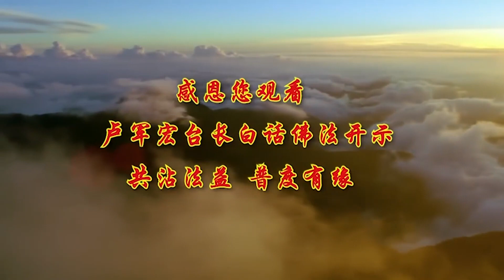2020年4月23日【第三十四集】🔹非有非无的人生🔹卢台长白话佛法 ◙ 广播讲座 ◤内附文字◥ 🌸心灵法门🌸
离一切众生相即为净土，心中就安静了，悲观的人就是心中没有明心见性的果，一个人今天悲观，很难过 想不通，我的孩子 我的单位，我的这个事 我的那个事，他想不通的话，你就是没有明心见性的果，没有果 大家听得懂吗，就是没有想开，你没有真正地放下 你哪有果，有本事你放下了，所以今生闻佛法是有福报的人，也就是说，有福报的人，你在自己心中有一个超越这个世界，也就是有形世界的极乐，这句话怎么讲，你今天如果有福报 你就会想通，这个世界一切都是虚幻的，假的 空的，到最后什么都没有的，你在单位里再怎么样 再怎么样，你终有一天要退休的，就是这个道理，所以要超越这个世界的极乐，也就是说，完全把这个世界上的东西看穿，因为它会变，再不好 过几天变，长一点 下个月，再长一点 明年，总归会变的，再多一点时间 三年 五年，过去命运当中讲，三年五年一定是个大改变 一个运。

极乐国土，实际上就是需要你增加自己的信愿行，极乐国土实际上在你心中，你虽然没去 但是你可以很快乐，很多人为什么一辈子很快乐，自己调节的，你说人能有一辈子快乐吗，不可能的，有一辈子伤心吗，也不可能的，为什么能这样呢，因为他有信，他相信这个事情烦恼会过去，幸福会到来，他有愿力，我愿意改变自己，所以我一定能成功，我在墨尔本法会上讲了，当你想改变自己的这一天开始，实际上你已经在改变当中了，行是什么，好好地去做，不是嘴巴讲的，很多人一辈子说 我要改 我要改，改得了吗，你们说改个毛病多难啊，你们告诉我 你们改个毛病多难。过去要改随地吐痰都很难改，对不对，撇人家眼睛难改吗，要改毛病的，从小一看 到老一半，有的人的脸 真的 笑不出来的，所以为什么我现在教佛法让你们笑了，开开心心能够学得进去啊，就是让你一笑的话，开怀 开心 然后心开放，你就能接受人家的意见了，你让人家痛苦的时候，这个人不会接受你意见的，你看一个人痛苦的时候，你给他任何的意见，他会接受吗，不可能的 他理都不理你的。

人生最大的一件事，要记住了 就是死亡，除了死亡，什么都是小事情，什么都会改变，不要害怕，死了够可怕了吧，那么好 其他事情有什么可怕的，你好好念经就好了，所以修心先要了脱生死 要法喜，因为不会死的话，你用不到这么着急的，它每天都是无常的，信即得度，记住这四个字，信了 你就得度了，信即得度，修即解脱，就是修了 马上就能解脱，信了 马上都能得度，修即解脱 信即得度，见佛了生死，你看见菩萨了 你根本不会怕死的。

因为菩萨会照顾你 会帮助你，会让你活得很好，你看见菩萨了 你有信心了，生癌症都不会死，好好忏悔了，而且你相信了菩萨之后，你当然就了脱生死了 不怕了，学佛度一切，学佛的人可以度一切众生，帮助所有的人，你们看看你们现在学佛，可以帮助一切人，因为人生非假非空 非有非无，你看看一个人在人间，你说这个人是假的吗 是真的，非空呢 也不是空的，你说人 看见对面的人 是真的，非假非空，非有非无 并不是没有 也并不是有，为什么，他灵魂一会儿有 一会儿没有，很多人 你跟他讲话 他没听见，真的耳朵听不见的，他脑子在想其他事情的时候，他魂魄就离开了，所以当这个世界上，很多人跟你讲一件很痛苦的事情，突然之间告诉你一个什么事情，一下子愣住的时候，人家边上怎么跟你讲 你听不见的，这就是人，似有似无 非有非无，人是不存在的存在，这个就是跟你们讲佛学的哲理了，你说这个人存在吗 存在的，你说这个人不存在吗，我问你们，过去你们爷爷奶奶 外公外婆，还存在吗 没了，那么过去存在过吗，是不存在的存在，那你现在讲起你的爷爷奶奶，是不是还在啊，曾经有过啊，这就是佛法讲的哲学。

现在跟你们讲哲学了，你说这个人有脾气吗 有的，那他好的时候没脾气的，他不好的时候怎么脾气这么大，那么他到底有脾气没脾气，似有似无，现在明白了吗，好像有 好像没有，所以人家谈恋爱的时候，跟人家介绍的时候，总是这么讲的，哎哟 这女孩子好得从来没脾气的，你相信吗，你说人怎么可能没有脾气呢，对不对，哎哟 好得从来没脾气的，没造出来呢，谁没脾气啊，你不要把人家当傻的，人家不跟你发脾气的时候，说明你的气场跟他很好，闹啊闹啊 吵啊吵啊，我的老公脾气最好了，你闹啊 闹到哪一天他跟你一翻脸，你就没了，对不对，哎哟 我这个老婆从来不反抗的，怎么骂她 打她，一发脾气 没了，时候没到啊，不要去欺负人家。

有智慧的人，知道这个世界是幻化变成的，是实境又是虚境 又是幻境，你说是不是虚幻的，小孩子的时候，我们在学校里读书，我们很爱我们的老师，我们很爱我们的校舍，校友会 我们曾经在一起的同学，多可爱的同学，现在全部都是虚境了，听得懂吗 没了，所以要知道这个世界，是根本没有生 也根本没有死，死和生 它全部都是虚幻的，生了死了 死了又生了，不就两件大事吗，人生除了这两件大事，我告诉你 其他都小事情，根本不要把它太当回事，所以要懂得，学佛应该知道，我们人把这个世界看成颠倒了，很多人以为到了人间来就是为了赚钱，我为了要赚钱，我为了要这样 我要那样，我要需求 我要欲望，实际上全部都是在颠倒的，菩萨说 你们需要得更多的，你们就会得到更多的痛苦，你们觉得需要的是什么，如果跟你们说 你需要痛苦吗，谁都说 我不要的，但是谁都需要痛苦，为什么，因为你去追求了，你有欲望了，你就在痛苦当中了，做不到的事情，很多人拼命去想 去求 有欲望，最后痛苦吗，要知道惟佛 就是惟有佛法，能够免去你的痛苦，佛法能够免去所有人的痛苦。